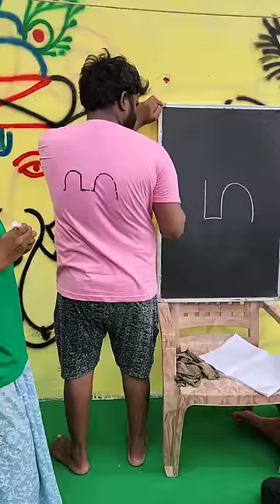Can you do it 's ? drawing challenge sis & Brother